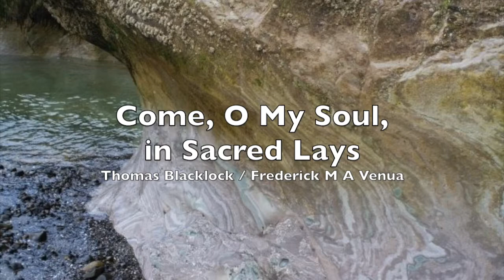013 Come, O My Soul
Come, O my soul, in sacred lays,
Attempt thy great Creator's praise:
But O what tongue can speak His fame?
What mortal verse can reach the theme?

Enthroned amid the radiant spheres,
He glory like a garment wears;
To form a robe of light divine,
Ten thousand suns around Him shine,

In all our Maker's grand designs,
Almighty pow'r, with wisdom, shines;
His works, thro' all this wondrous frame,
Declare the glory of His name,

Raised in devotion's lofty wing,
Do thou, my soul, His glories sing;
And let His praise employ thy tongue,
Till list'ning worlds shall join the song,

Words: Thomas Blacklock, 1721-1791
Tune: Park Street L.M.